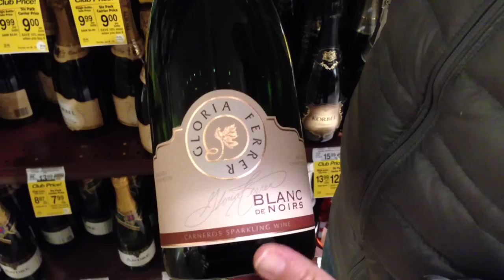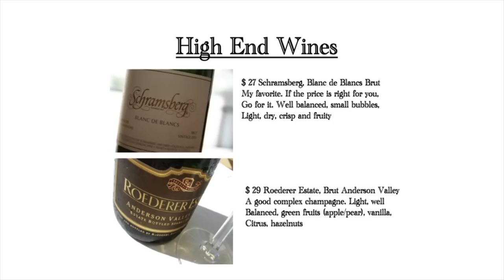Best Grocery Store Wine Picks: 1. Sparkling Wines from Safeway / Vons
This movie will help you pick your wine with comfort from Safeway and Vons. To help narrow your options to only the best price quality, seven picks are presented in three price categories.

Mission:
There is so much choice in wine. How are you going to make a great pick from your local supermarket with confidence? Are you going to go with what you know? Take a gamble? Bring a thick book? To make it easier I am presenting two or three choices in each price category. The idea is to expand this to your local grocery store and to more varieties in wine. Let me know if you are interested and what you need to know when it comes to picking out the right bottle!

About me:
My name is Sharon and I am a customer myself, I don't work for Safeway. I grew up with wine and I love it. After moving to the US this year I noticed that it is really hard to quickly and confidently pick the wine you love. Lots of trial and error is involved and then you have to remember the ones that you actually like! So I thought to help and reach out to other wine shoppers and save you the hassle. Enjoy your wine!